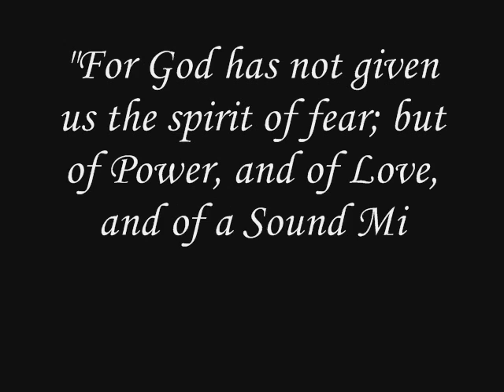Have No Fear Remix - Akila Cook ft: Trust, Explicit and MSL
This is a track off of the upcoming mixtape The Praise Chronicles Vol.1